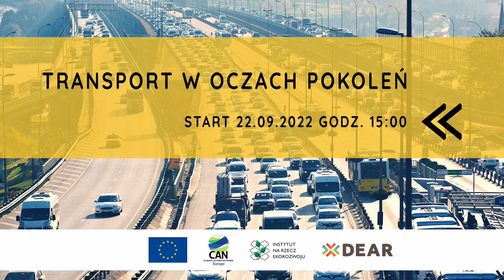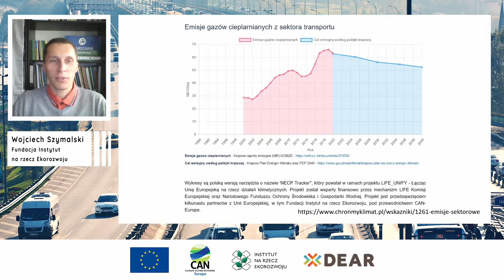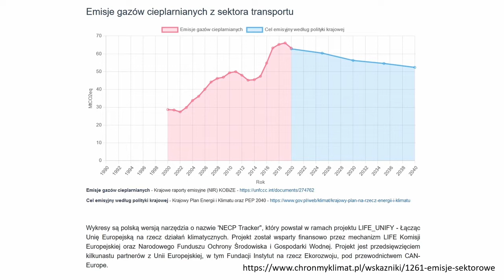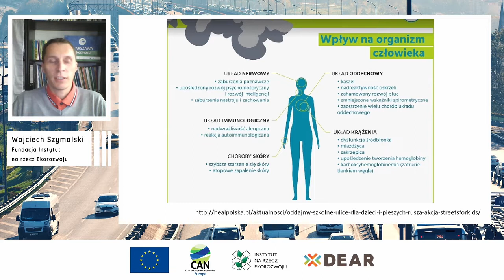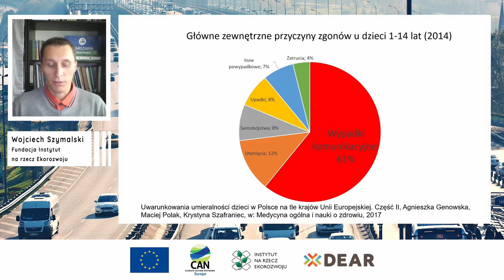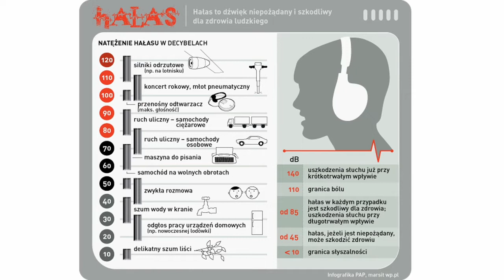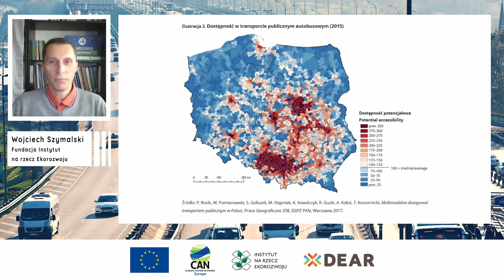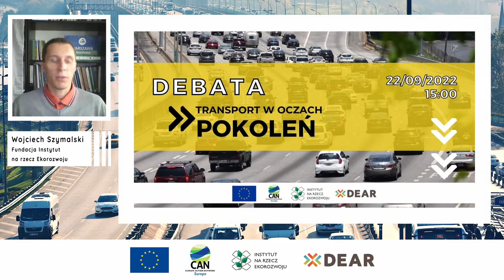Transport w oczach pokoleń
Z okazji Europejskiego Dnia bez Samochodu odbyła się debata pt. Transport w oczach pokoleń w której udział wzięli:
Ekspert transportowy, moderator – Wojciech Szymalski
Przedstawiciel młodzieży – Szymo Kacprzak, Młodzieżowy Strajk Klimatyczny
Przedstawiciel rodziców – Agata Lewandowska, Rodzice dla Klimatu
Przedstawiciel seniorów – Bolesław Meluch, Krajowy Instytut Gospodarki Senioralnej